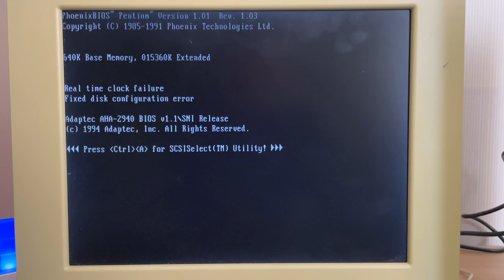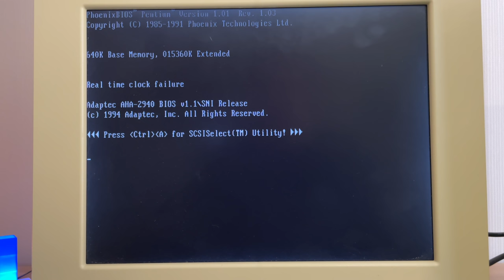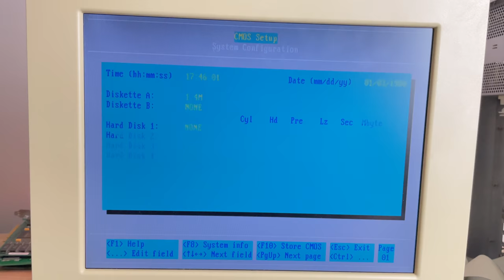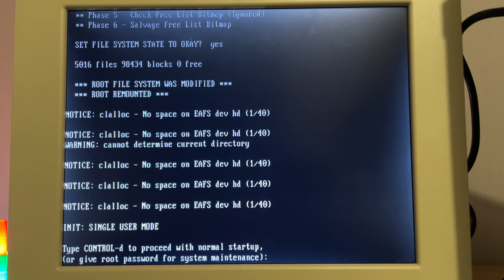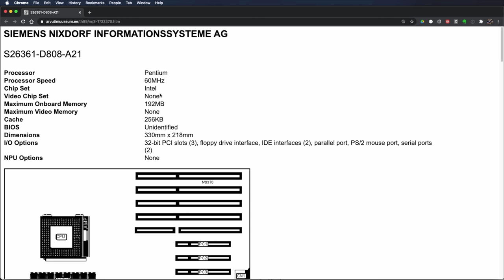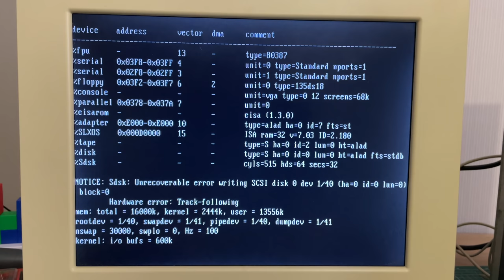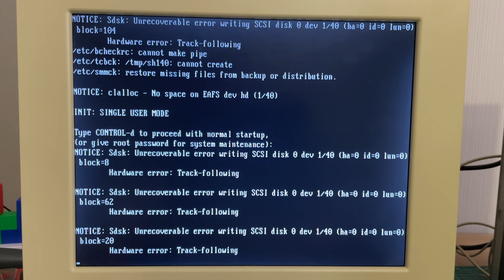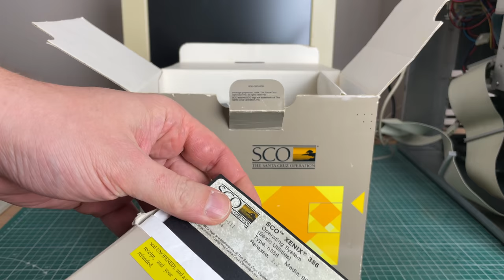Siemens PCD 5T Pentium 60MHz Workstation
Hello everyone ... in this video we're going to be looking at this cool professional Siemens PCD-5T workstation (or server). A really nice early Pentium (60MHz) computer from Siemens Nixdorf.

It is unique and quirky enough to be featured here on the channel, and definitely checkout the cool motherboard on this thing !

Running SCO Unix and coming with an ISA video card, I'm guessing this PC wasn't being used for anything graphical.

Unfortunately, hard drive disaster struck again (twice) in this video, so we'll need to see how we tackle that in part 2 that you can find

But for now ... enjoy this one.

Chapters :

0:00 - Introduction
01:25 - The PCD-5T
02:54 - Starting the computer
04:58 - The Dallas RTC chip
06:59 - The missing CMOS setup
07:16 - The EISA config utility
08:04 - Searching for documentation
09:15 - The CMOS setup
11:37 - The hardware
15:12 - The motherboard
19:50 - Expansion cards
20:57 - Hard drive horror
23:44 - Hard drive replacement
24:53 - Future plans